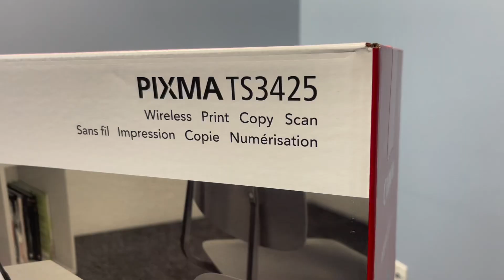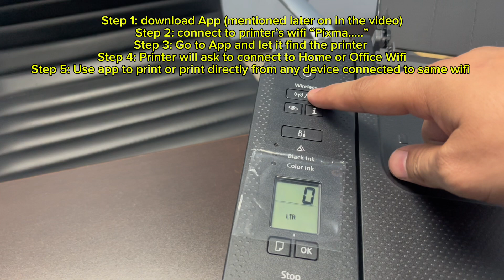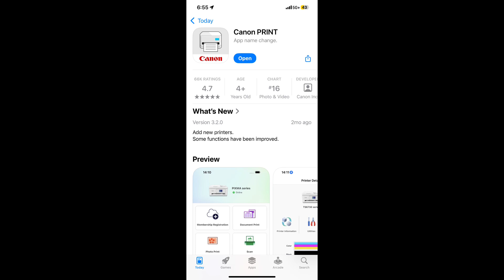Canon Pixma TS3425 Setup and Review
How to setup Canon Pixma TS3425
Step by step guide for Canon Pixma TS3425
How to print using your phone and canon pixma printer

Amazon Prime for FREE
Amazon Prime Student FOR FREE
Amazon FRESH for FREE

***CANADIAN BLACK FRIDAY/CYBER MONDAY SALES***

*** U.S. BLACK FRIDAY/CYBER MONDAY SALES***

*** Anki Cozmo Limited Edition Robot for Kids ***

*** Best TV Deals ***:

***Best Gaming Deals ***